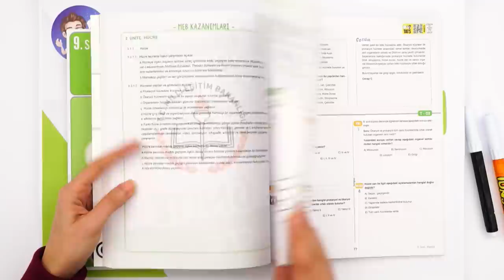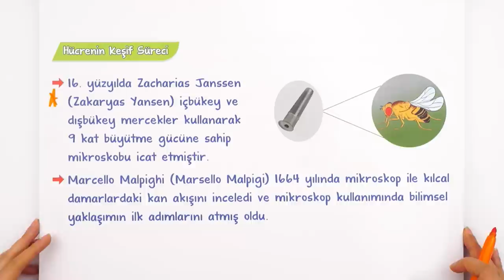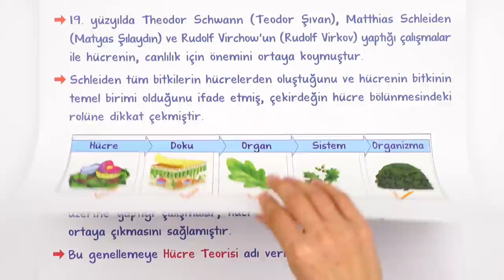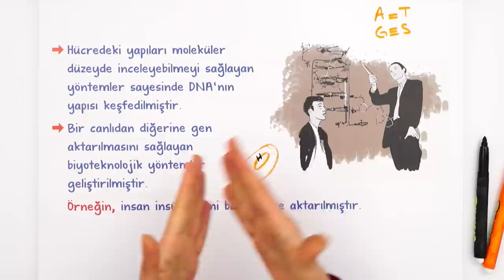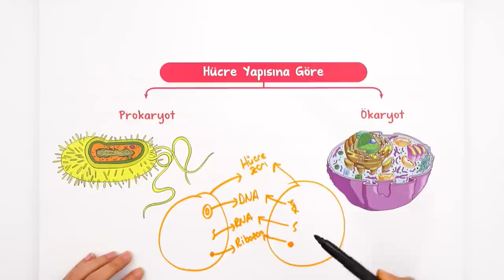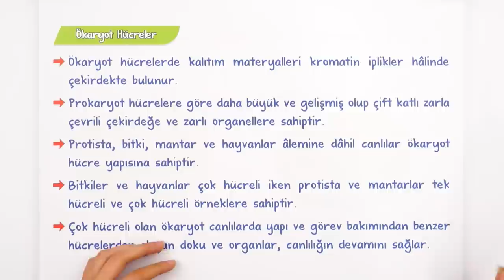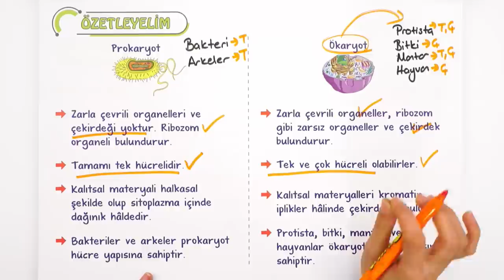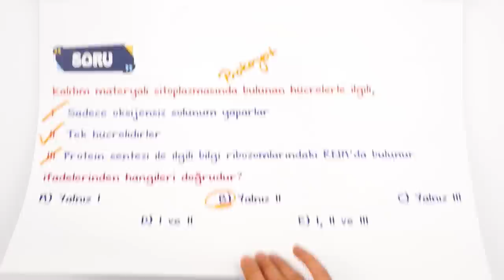Hücrelerin Yapısı | Öğrenme Garantili Özet Anlatım #2023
Yepyeni bir dönemde daha seninleyiz! Sene boyunca; canlı yayınlar, konu anlatımları ve soru çözüm videolarıyla, Tonguç yanında! Dersimiz Biyoloji nin önemli konularından "Hücrelerin Yapısı ".
Hazırsan öğrenme garantili canlı yayınımızla başlıyoruz! 😎